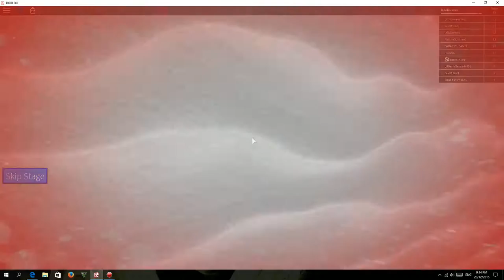Roblox - Escape Evil Santa Clause Obby